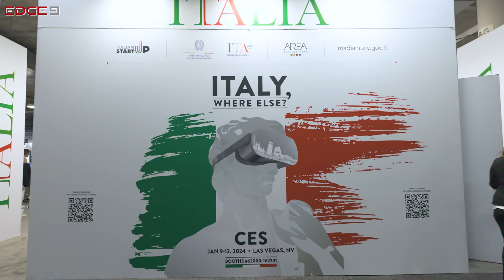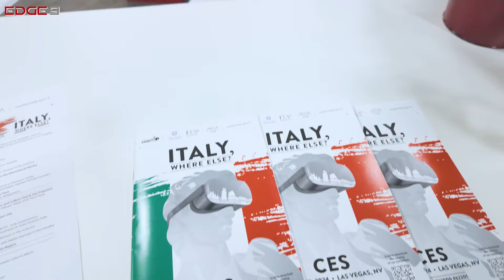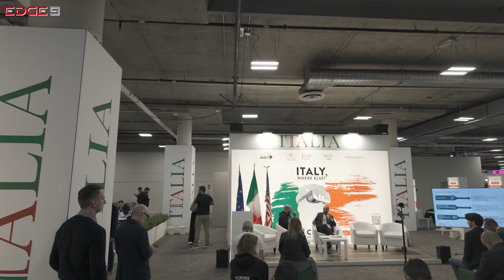Le startup italiane? A distinguerle è la loro creatività!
Abbiamo intervistato Fabrizio Rovatti di Area Science Park all'Eureka Park, l'area del CES che raccoglie le startup di tutto il mondo. Per capire cosa distingue le giovani imprese innovative italiane dalle altre e come ASP le accompagna e le forme per farle arrivare pronte agli incontri con gli investitori internazionali